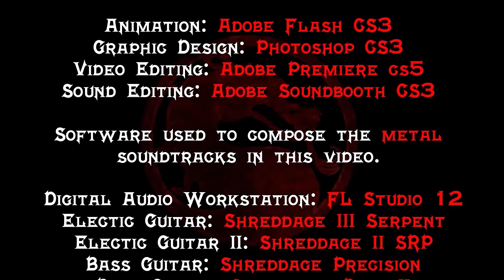Mortal Kombat Part 29 | The Wrath of Shao Kahn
Mortal Kombat Reconciliation Sprite Animation Part 29 | The Wrath of Shao Kahn. Earthrealm's warriors enter The Pit III and finally face Shao Kahn himself.

This episode was a long time coming. I upgraded a lot of my old software and hardware over the last few months, so this is the most complex video I've ever made, and required an insane amount of time and work to put together. I upscaled all of The Pit III graphics using AI upscaling, which makes things a lot more crisp.

I wanted Shao Kahn to be the ultimate villain, his fight scene had to be fully fleshed out. Unlike Motaro's fight scene, Shao Kahn fight scene was heavily planned out. Part 30 won't be as difficult to produce, so I'll be able to get it finished much faster.

I have another YouTube channel where I post short MKR clips and other random stuff related to the series.

Timestamps:
00:00 – Episode 29
00:14 – Calm Before The Storm
01:12 – The Pit III
03:31 – Feel The Wrath of Shao Kahn
17:07 – The Emperor's Daughter
19:56 – You're Still Trying To Win?
25:59 – Another Big Ass Explosion
26:49 – Round 2
28:12 – You Will Never Win